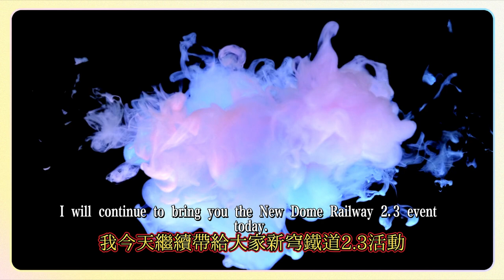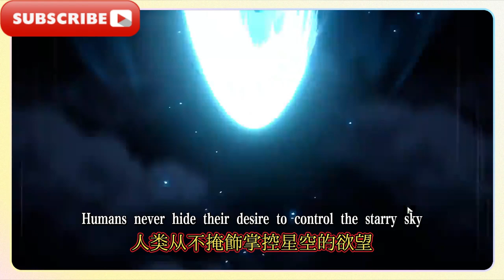【星穹鐵道】2.3活動 星芒爍變 第七天 層層加碼/[Star Dome Railway] 2.3 Event Starlight Changes Day 7 Adding more bonuses